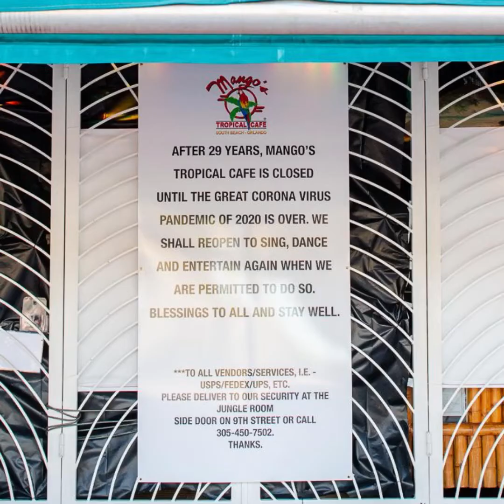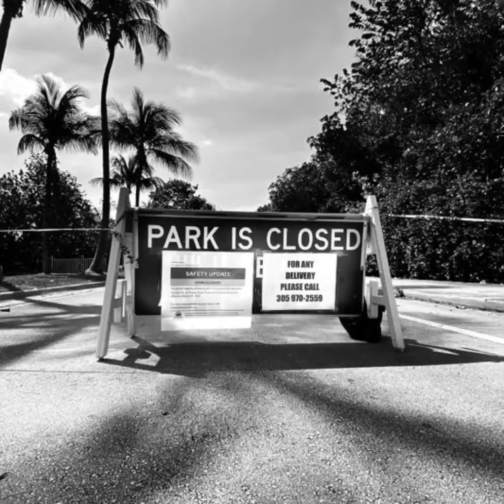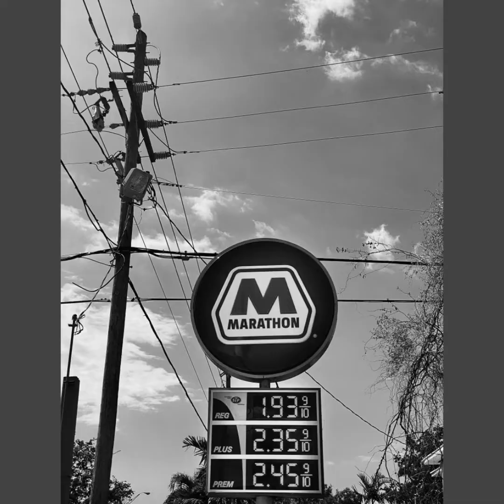Miami during Coronavirus Lockdown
Photographer Elisa Benedetti H  captures the city of Miami icon sites and places in South Beach, Miami Beach, Brickell during the Lockdown.
The Zaadam, Holland America passenger Cruiser at Fort Lauderdale, Fl
The empty streets, Takeout Food Only, people wearing masks

Full the Story on how Coronavirus affected the daily life in the city of Miami, go to